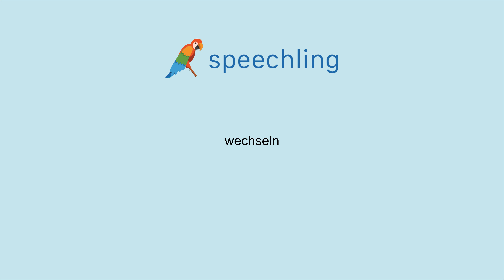How to say "Transfer" in German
Male Voice:
wechseln

Female Voice:
wechseln

Male Voice Translation:
Transfer

Female Voice Translation:
Transfer